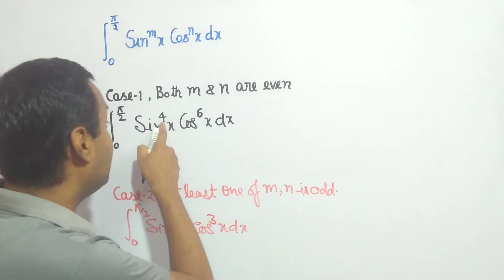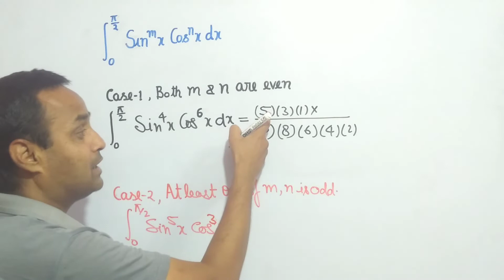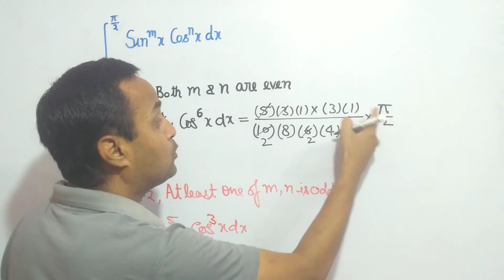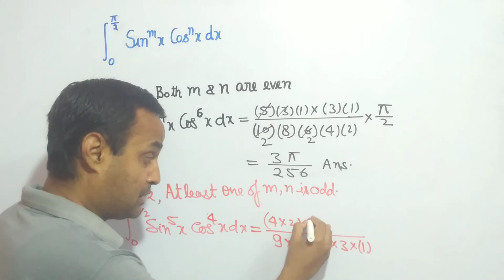Integrate ∫_0 ^(π/2) sin^n θ cos^m θ dθ by short trick l JEE Mains& Advance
Integrate ∫_0 ^(π/2) sin^n θ cos^m θ dθ by short trick l JEE Mains advanced l Class 12th Math

application of Wallis formula
application of Gamma formula
short trick to solve the integration
Definite Integration
best trick to solve the integration
Definite Integration for IIT JEE mains and advance
solution of miscellaneous exercise chapter 8 class 12th math NCERT